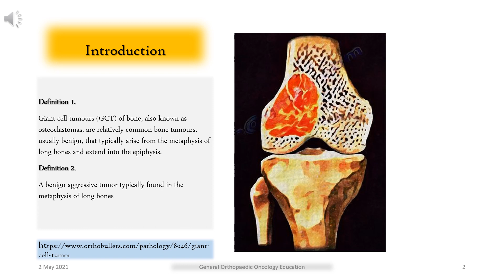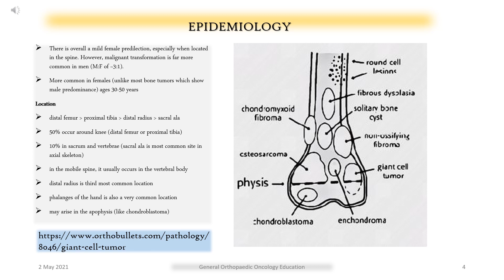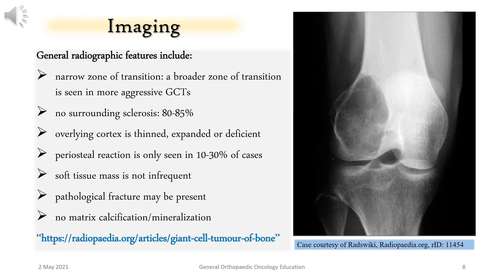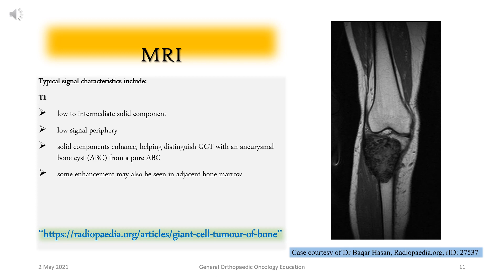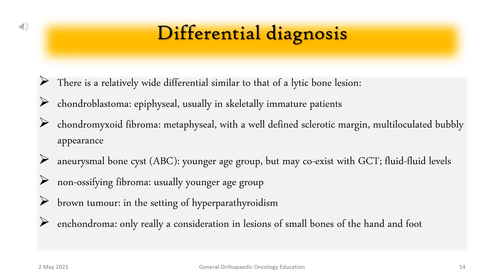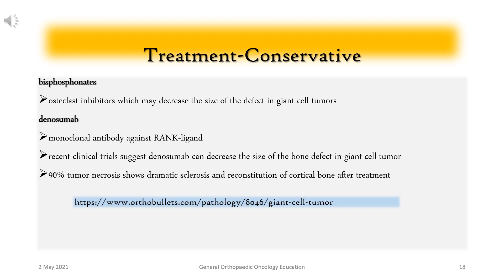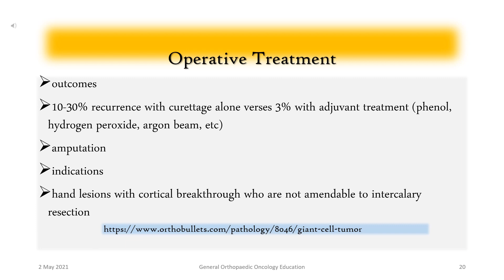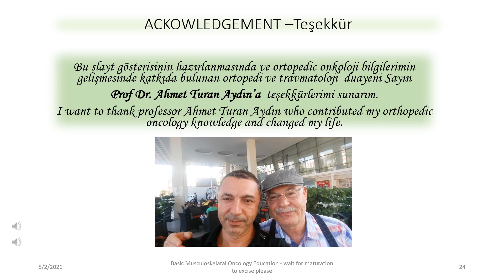Giant Cell Tumor of the Bone *Narrated Professionally*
Giant Cell tumors (GCT) are benign tumors with potential for aggressive behavior and capacity to metastasize. Although rarely lethal, benign bone tumors may be associated with a substantial disturbance of the local bony architecture that can be particularly troublesome in peri-articular locations.
Its histogenesis remains unclear. It is characterized by a proliferation of mononuclear stromal cells and the presence of many multi- nucleated giant cells with homogenous distribution.